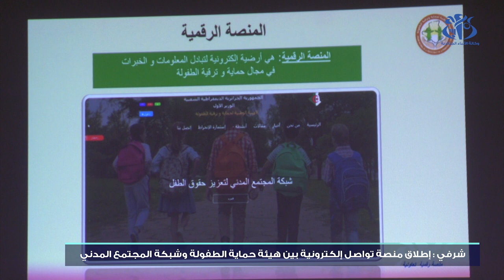شرفي : استحداث منصة إلكترونية لحماية حقوق الطفولة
الجزائر (وأج) -أعلنت المفوضة الوطنية لحماية وترقية حقوق الطفل, مريم شرفي عن إطلاق  منصة الكترونية جديدة في مجال حماية الطفولة وترقية حقوقها بالتنسيق مع شبكة المجتمع المدني المعنية بحماية الطفولة .